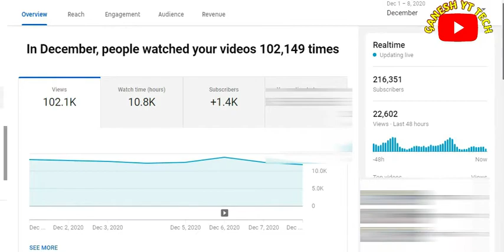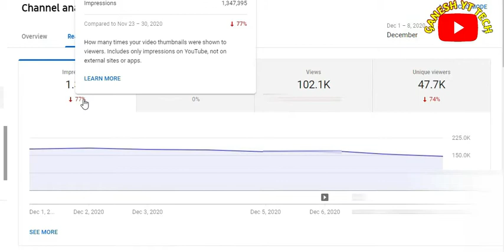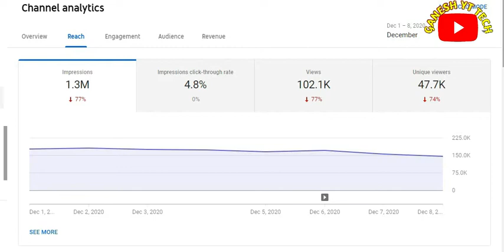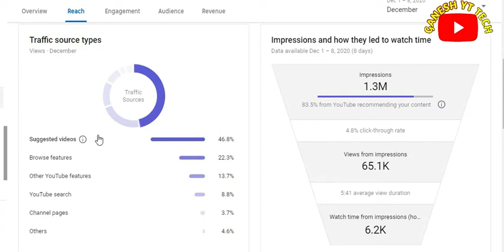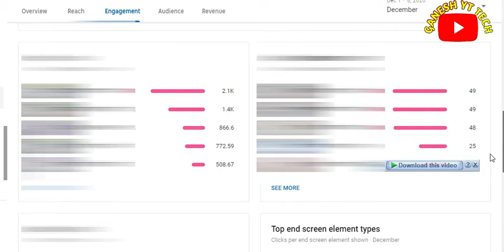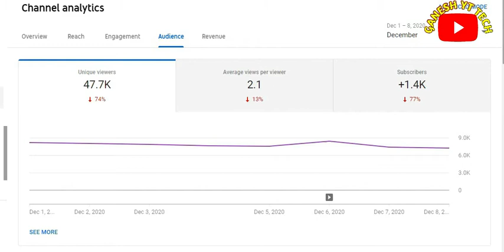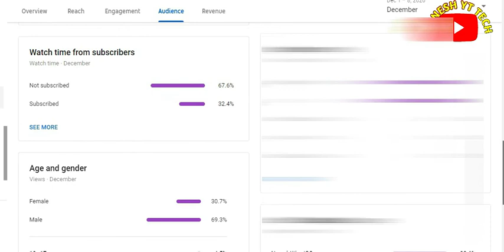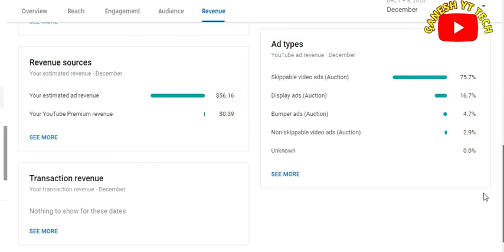Youtube Studio Explained 2021 In Bangla। Youtube Studio Explained 2021।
Bong Yt Tech Present - Youtube Studio Explained 2021 In Bangla।  Youtube Studio Explained 2021।

Hello friends aajker ei videote aami apnader bolbo je kibhabe youtube studio explained korte hoy ebong tao abar 2021 sale. Apnara hoyto janen je ami pray last 3 bochor theke youtube studio te kaj korchi, amari onno arekta channel er youtube studio er sahajje ami apnader explained korbo je kibhabe notun youtube studio er byabohar kore aapnar videoteo onek beshi porimane views niye aste paren emonki apnar video ke viral porjonto korte paren tao abr sompurno bangla ebong sohoj bhabe.

All the music, pictures, and video clips I used in this video are all under no copyright or its my own work.